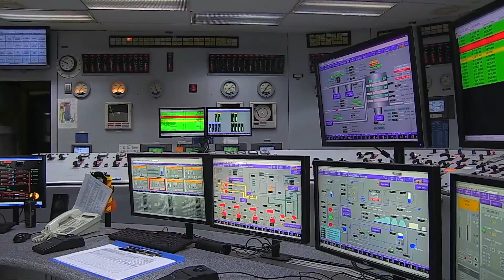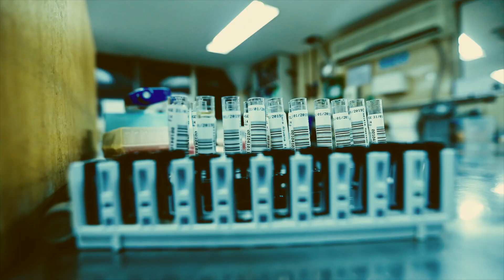Science for accelerating transformations to sustainable development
Science is the key in creating the whole-of-society transformations the world needs to achieve the Sustainable Development Goals by 2030. Hear from the scientists behind the Global Sustainable Development Report 2023 how investments in poverty reduction, health, gender equality and other goals can move all the goals forward.